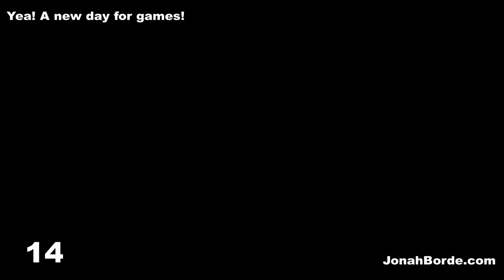Candy Crush Saga Level 1013 To 1015